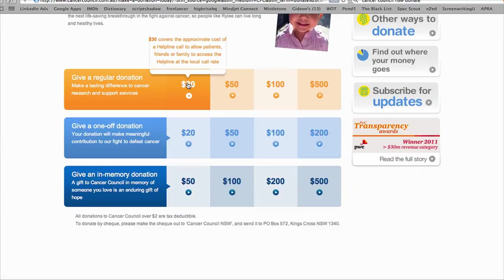Cancer Council Australia - Where the donation money goes